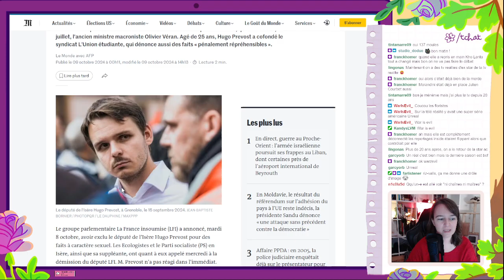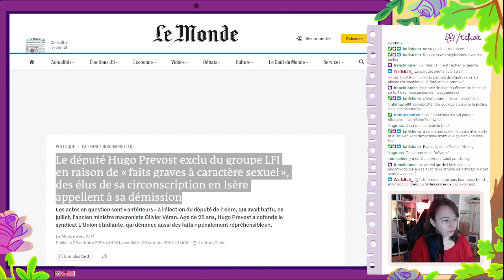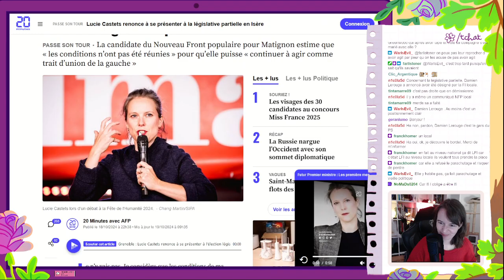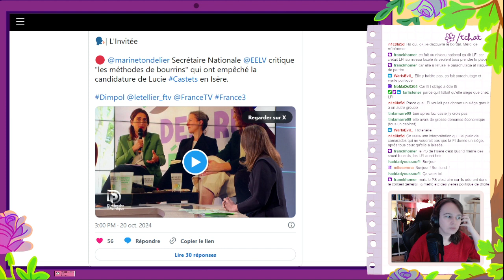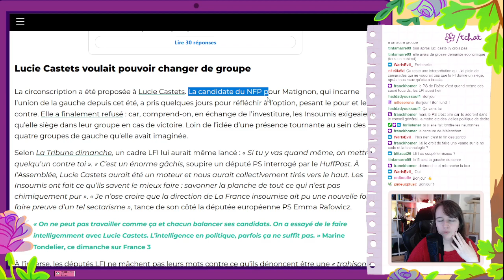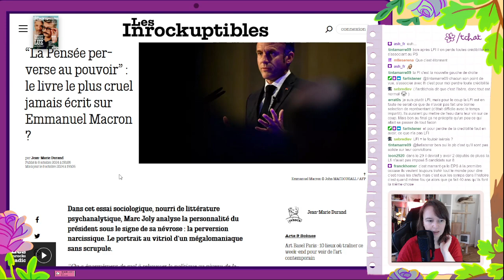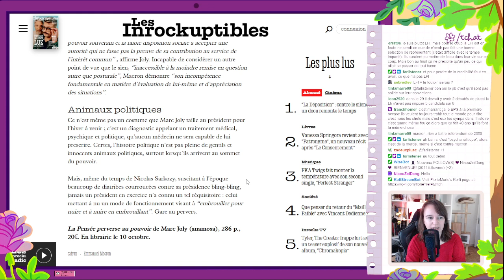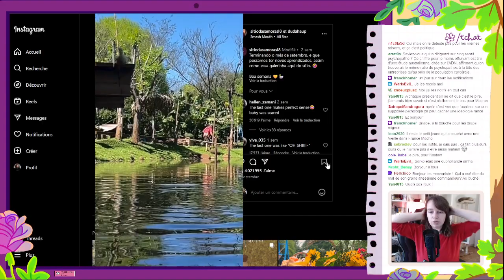Matinale du 21/10/2024 : à gauche, rien de nouveau...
Les actualités de la matinale :

Le député Hugo Prevost exclu du groupe LFI en raison de « faits graves à caractère sexuel », des élus de sa circonscription en Isère appellent à sa démission

Hugo Prevost, député de l’Isère accusé de violences sexuelles, annonce sa démission

Grenoble : Lucie Castets renonce à se présenter à l’élection législative partielle dans l’Isère

Comment la législative partielle en Isère vire à la foire d’empoigne entre partis de gauche

“La Pensée perverse au pouvoir” : le livre le plus cruel jamais écrit sur Emmanuel Macron ?